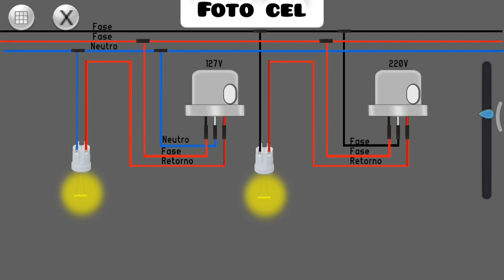Bagaimana cara kerja sensor gerak//sensor cahaya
ini adalah simulasi Bagaimana cara kerja sensor gerak_manusia yang menggunakan sensor pir yang bisa mendeteksi gerakan dari manusia ya yang di deteksi suhu badannya dan cara kerja sensor cahaya yang biasa dipasang buat otomatis on off di siang dan malam hari.